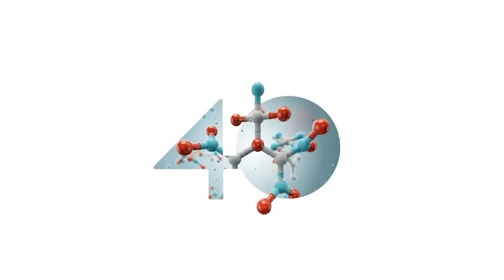RICARD BONASTRE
PuntoDeVistaGlobal Enrique Ramírez, decano de la Escuela de Administración de la Universidad Icesi, entrevistó a Ricard Bonastre, experto en marketing predictivo, Co-founder & CEO at Lead Ratings y docente de la Universidad Icesi, quien nos habló de la "Tormenta Perfecta" y la cuarta revolución industrial Posgrados Icesi Facultad de Ciencias Administrativas y Económicas - Icesi